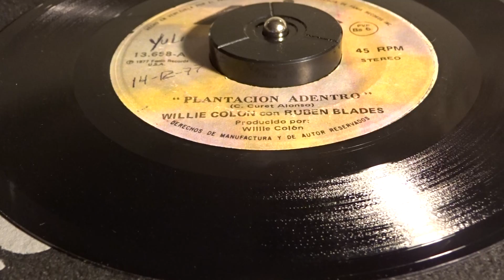Exitos del siglo XX ( 1977 )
Ruben Blades - Plantacion adentro